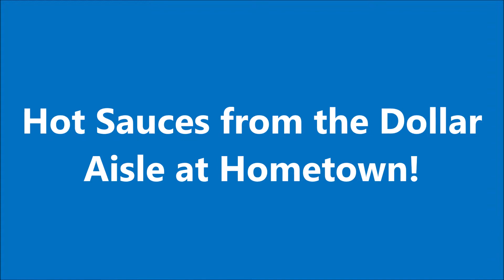Dollar Aisle Hot Sauces...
We sauntered down the $1 aisle at the grocery store and got the 4 hot sauces they sell there.  Come see what we think of these sauces!